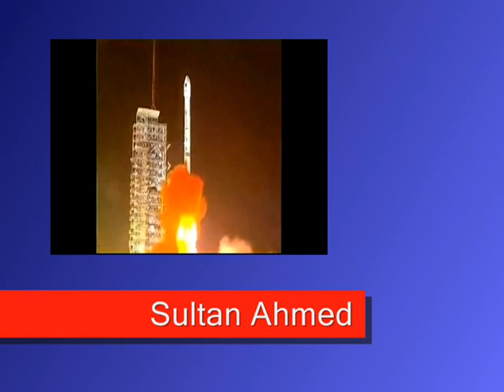PakSat-1R. - YouTube By SultanMedico.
پاکستان نےچین کی مدد سےاپنا پہلا مواصلاتی سیارچہ 'پاک سیٹ۔ون آر' خلاء میں بھیجا دیا۔ سیارچہ کامیابی سے اپنے مدار میں پہنچ گیا ہے۔ مواصلاتی سیارچہ زی چانگ سیٹلائٹ لانچ مرکز سے چینی خلائی راکٹ کے ذریعے مدار میں پہنچایا گیا۔
چین کے شہر جی چنگ سے'پاک سیٹ۔ون آر' خلاء میں چھوڑنےکےموقع پرسکریٹری دفاع لیفٹیننٹ جنرل (ر) سید اطہر علی، سیکرٹری خارجہ امور سلمان بشیر، ڈائریکٹر جنرل اسٹریٹجک پلانز ڈویژن لیفٹیننٹ جنرل (ر) خالد احمد قدوائی اور چین میں پاکستان کے سفیر محمد مسعود خان بھی موجود تھے۔